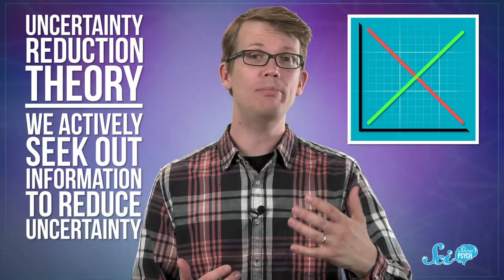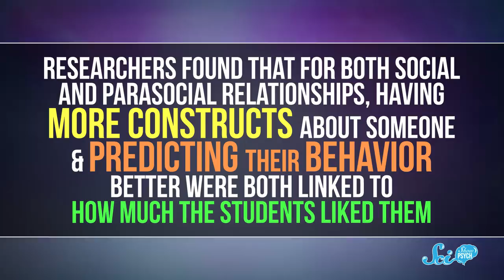Why Are Celebrity Crushes So Intense?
Your love for Rihanna or Tom Hardy may be unrequited, but that doesn't necessarily make it unhealthy.